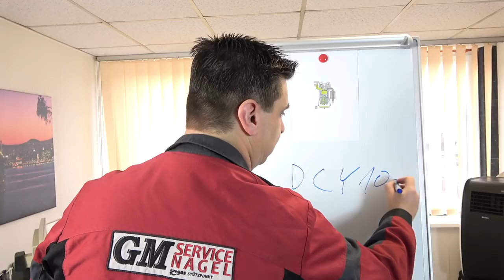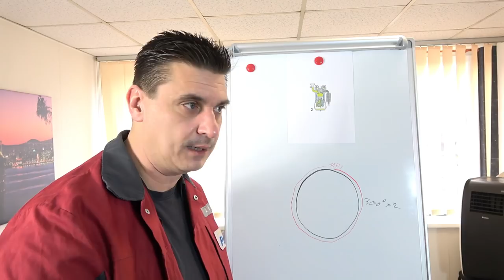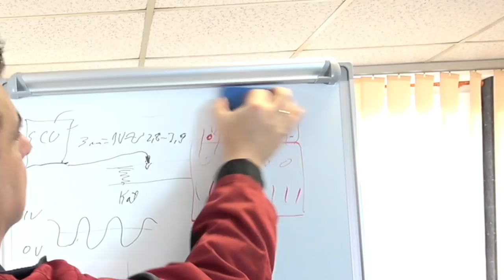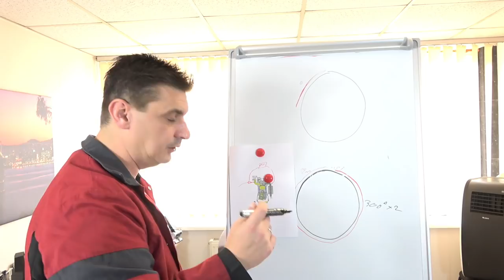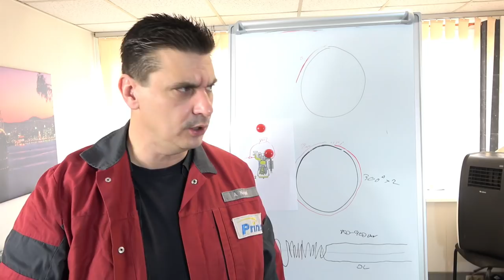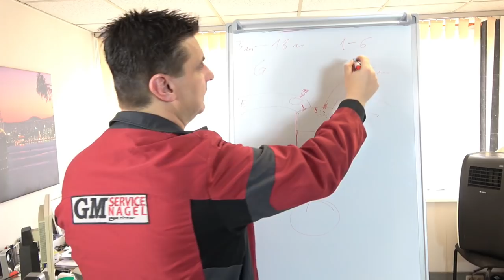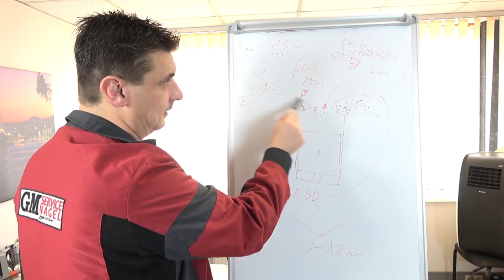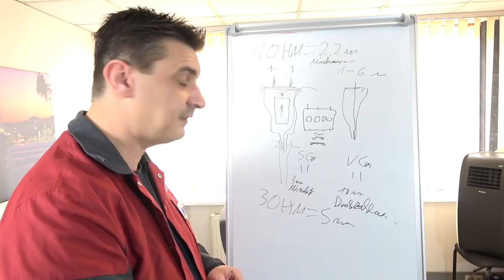Benzin Diesel Autogas Erdgas: Gemischaufbereitung #2